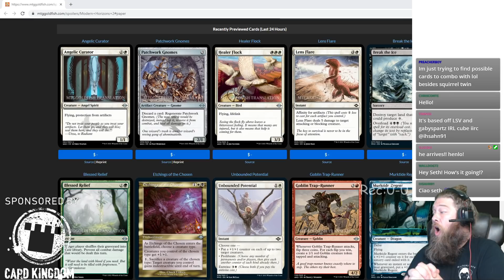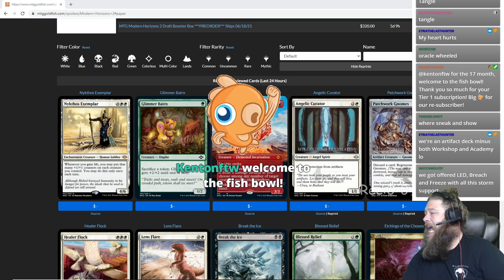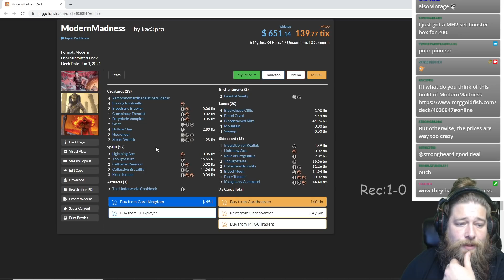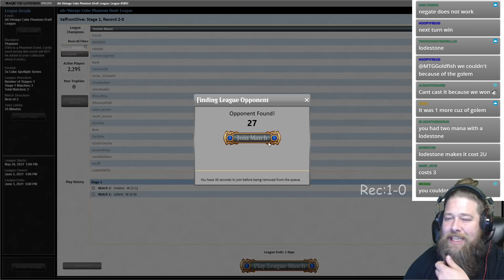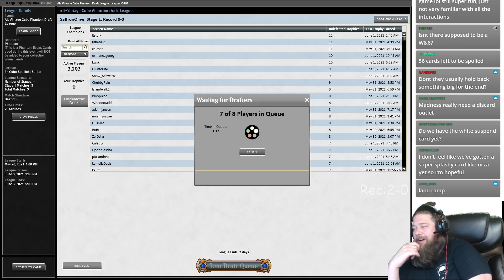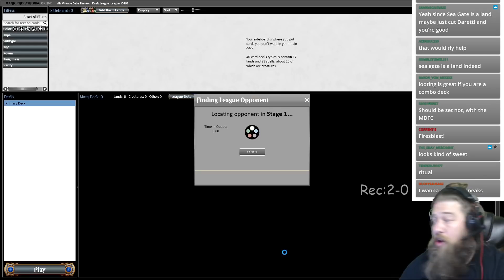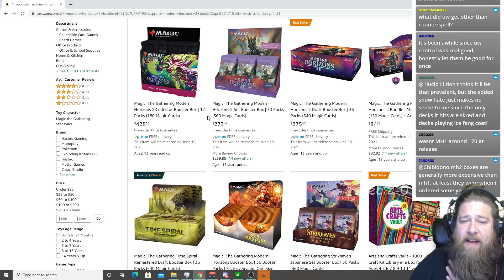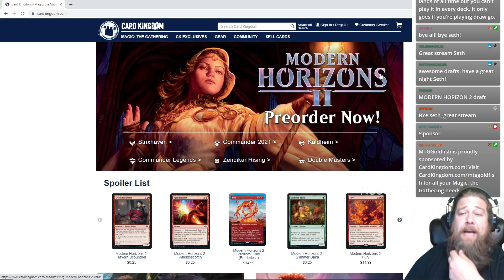Alt Vintage Cube Draft! | MTG Limited Gameplay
What's better than cube drafting? Discussing sweet new Modern Horizons 2 cards while you do it!